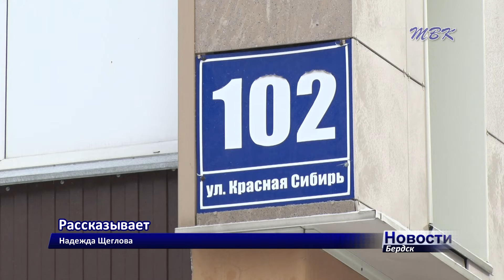Бердские полицейские раскрыли грабеж, совершенный в новогоднюю ночь